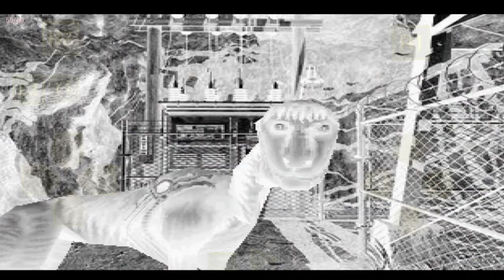Parasite Eve 2 Android - #2 Water Tower Dryfield Mojave Desert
Parasite Eve 2 ePSXe Emulator Android
Mojave Desert

👍LIKE : If you enjoyed the video
📌COMMENT : Positive
📲DEVICE : Android
🏠FROM : 🇮🇩

Game Description :
Parasite Eve II (パラサイト・イヴ2, Parasaito Ibu Tsū) is an action role-playing survival horror video game released for the PlayStation. The game was developed by Square, published in Japan in 1999 and in both North America and, unlike the previous game, in PAL regions in 2000. It is the sequel to Parasite Eve and the second game in the series of the same name.

Developer(s) : Square
Publisher(s)
JP: Square
NA: Square Electronic Arts
EU: Square
Director(s) : Kenichi Iwao
Producer(s) : Yusuke Hirata
Artist(s) : Tetsuya Nomura, Fumi Nakashima
Writer(s) : Kenichi Iwao
Composer(s) : Naoshi Mizuta
Series : Parasite Eve
Platform(s) : PlayStation
Release
JP: December 16, 1999
EU: August 25, 2000
NA: September 12, 2000[1]
Genre(s) : Action role-playing, survival horror
Mode(s) : Single-player